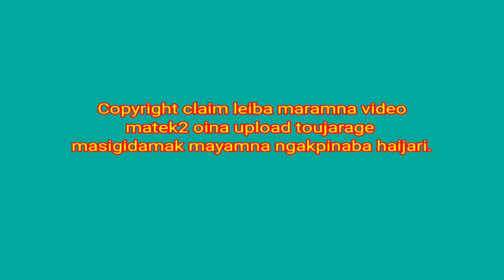Manipuri Explanation/Jack the giant Slayer/2nd edit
If you wish to support or watch this movie, please watch it from authorised source only.

And
HOLLYWOOD MOVIE STORY